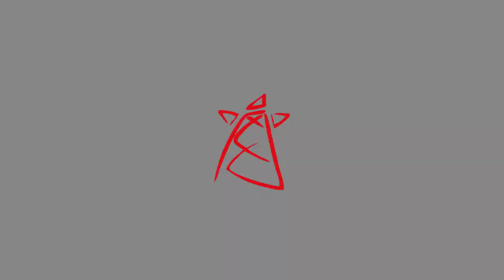¿Qué es un sistema de suplencia?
🤓Cuando hablamos de suplencia, nos referimos a un circuito de respaldo para dar continuidad al servicio de ⚡energía cuando se presenta alguna contingencia o al realizar mantenimientos en subestaciones o en la red eléctrica. Esto permite garanizar un servicio estable y de calidad. Mira el video ▶️